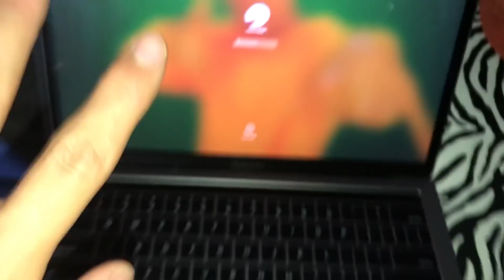BROMA A MI HERMANA * LA DESPIERTO A LAS 3:33 AM DISFRAZADO*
NO SE PORQUE PENSE QUE HACERLE UNA BROMA A MI HERMANA EL DIA DE HALLOWEEN A LAS 3 DE LA MAÑANA ERA BUENA IDEA😭 CREO QUE ME PASE UN POCO. TE AMO ALONDRAAAAA